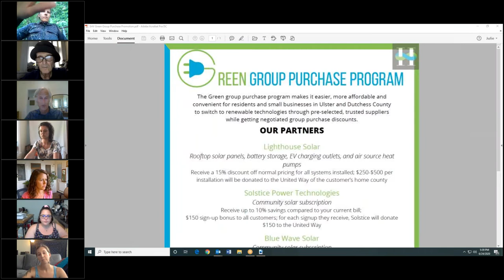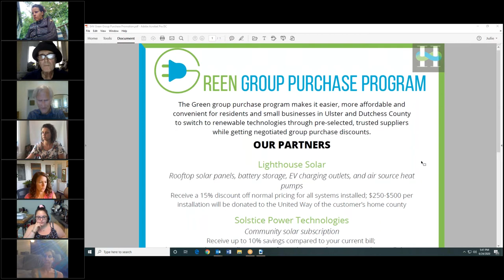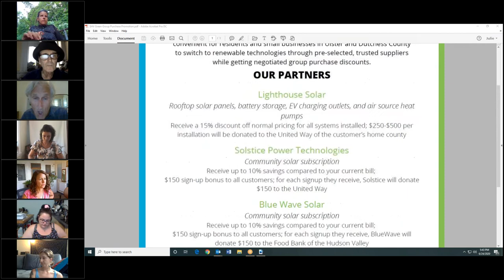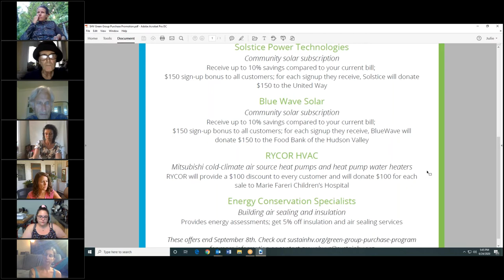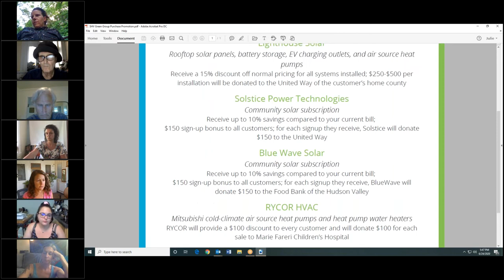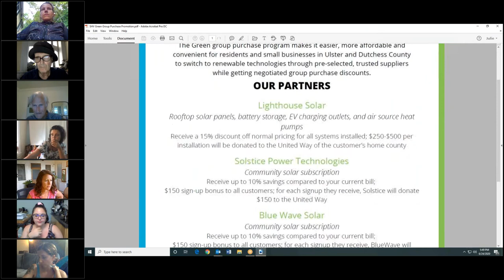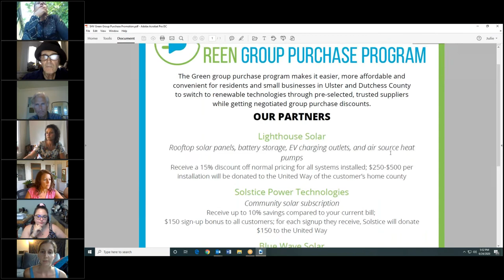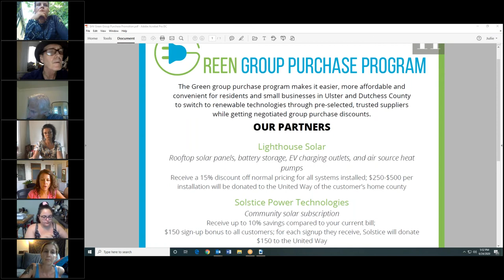Climate Smart Kingston Meeting 6 24 2020